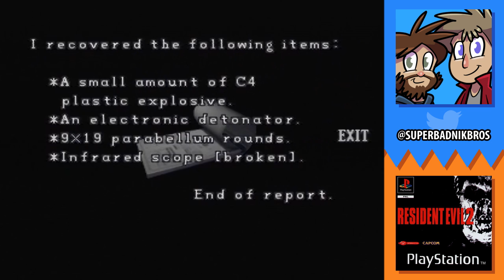Resident Evil 2 (Leon A): Right in the Boob - PART 3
In the third episode of our Resident Evil 2 LP, we get the (very important) Valve Handle, use it to put out the fire on the chopper,
grab the Diamond Key, use the two Red Jewels (we got in the last episode) to get the King Plug and finally get the Crank. Yay!